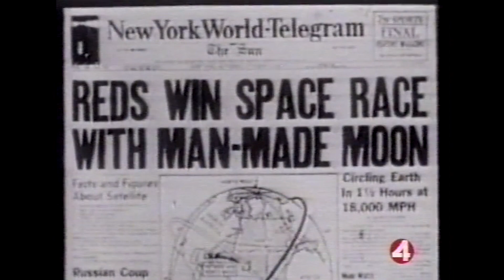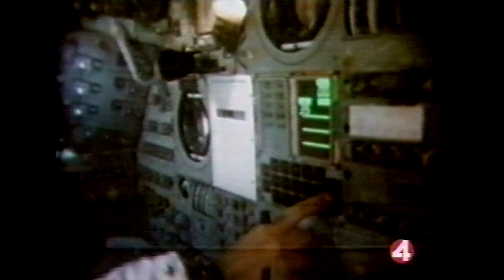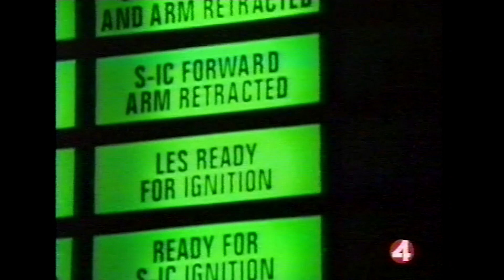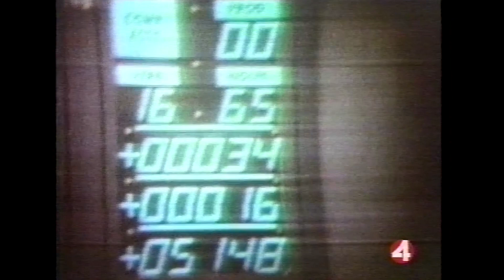Apollo 11 - Liftoff to Splashdown (2004) KRON 4 News Live Broadcast from the USS Hornet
When you visit the Hornet Museum you are literally “stepping into/onto history”. This ship was there at the forefront of WWII in the Pacific where her record of combat accomplishments is legendary. Hornet finished her long career in the news again as she retrieved the Apollo 11 capsule and the astronauts who were the first humans to walk on the surface of the moon.